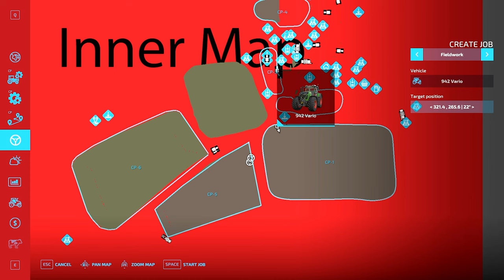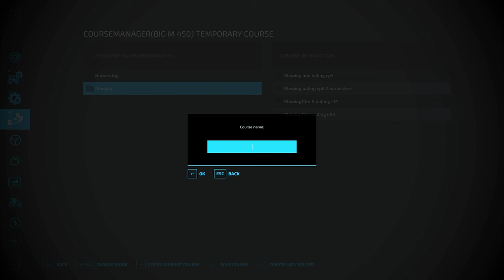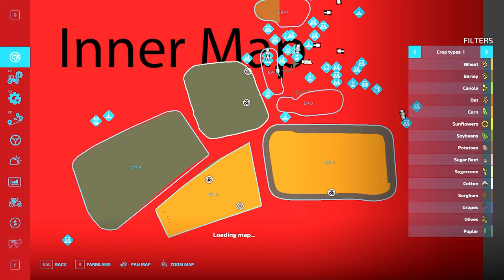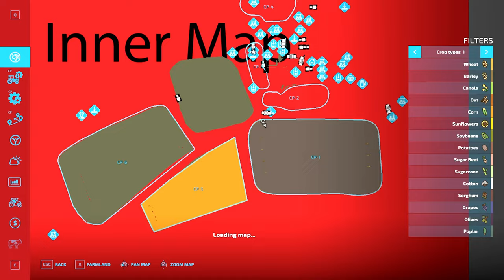I MAKE MILLIONS A DAY🚜 24 HOURS with $0,00 on a Flat Map ... ep.35🚜Farming Simulator 22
Starting off with 0$ and a lawnmower on a flat map. Farming Simulator 2022 Timelapse from broke to a millionaire 🚜I try to earn as much money as possible as soon as possible, starting with mowing the lawn. This is episode 35.